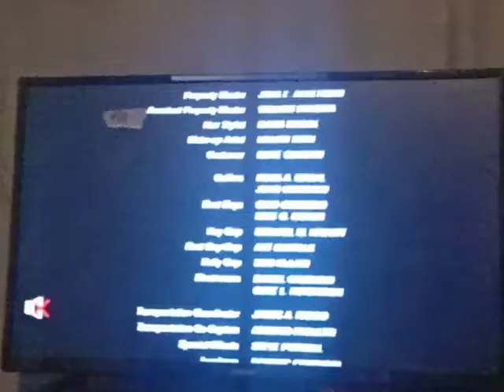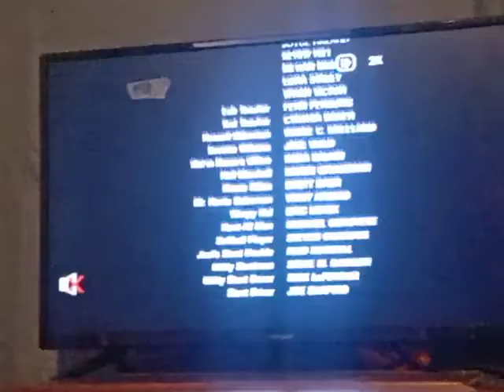The Karate Kid End Credits Channel 4